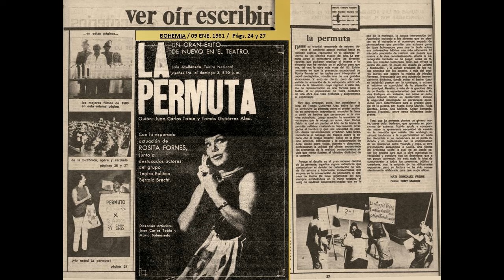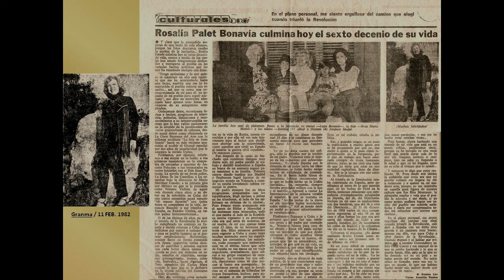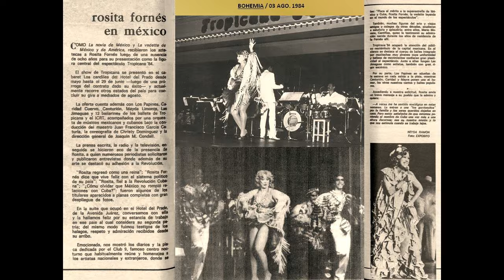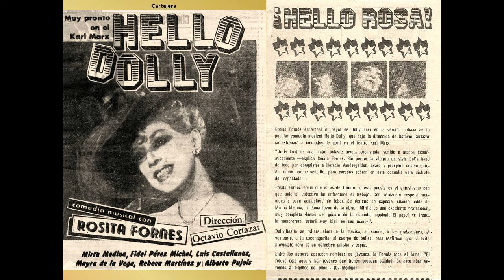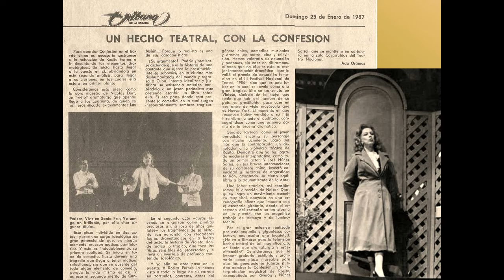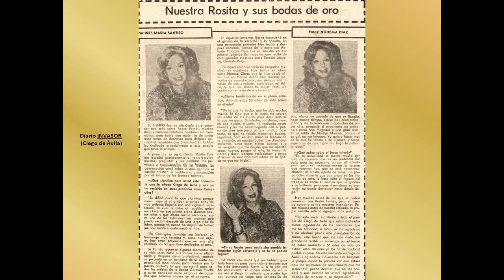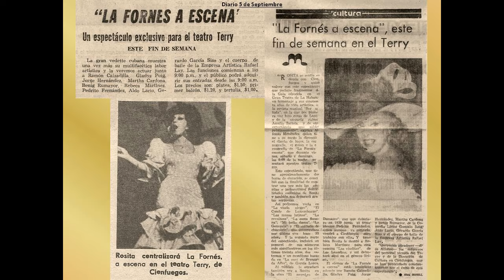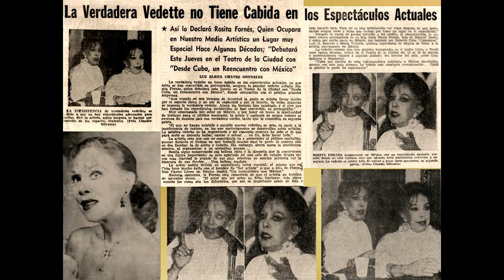ROSITA FORNÉS * LOS 80s-SU MADUREZ * NICOLÁS DORR * ROBERTO MORALES * NELSON DORR * ALFONSO MENÉNDEZ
Continuando con las recopilaciones graficas en la trayectoria artística de La Fornés, corresponde a la década de los años 80’s. Un periodo fructífero en su madurez artística.

Después de casi un cuarto de siglo alejada del cine, no por voluntad propia sino todo lo contrario, regresó por la puerta grande.

Recibió Premios de Actuación, de Interpretación en la Canción, de Popularidad… Y hasta por ser protagonista del Mejor Espectáculo del Año, en el más prestigioso coliseo cubano, el Gran Teatro de La Habana.

Fue sin lugar a dudas un importante decenio en su carrera, aquí va la constancia de lo antes expuesto. Ojalá sea de su agrado.

Este trabajo ha sido conformado con materiales de diversas fuentes, a todos un
profundo agradecimiento.
Mil disculpas por cualquier omisión:

• Tony Besteni
• Carlos Farseda
• Roberto Morales
• Alfonso Menéndez
• Irene López
• Jorge Tablada
• Alicia Figueroa
• Rey González
• Alfredo Felipe Álvarez
• Olga Bustamante
• Danny Lima
• Laura Fontecha
• Pedro Báez
Y muchísimos más…, que fueron nombrados en las páginas del FLIPBOOK.

Revistas: Bohemia, Mujeres, Opina, Revolución y Cultura, Cine Cubano,
La Nueva Gaceta, Somos Jóvenes, etc.
Periódicos: Granma, Juventud Rebelde, Trabajadores, Tribuna de La Habana, etc.
Estudios Fotográficos: GALA y SALAS (Salitas)
Fotos Colorizadas: Rey González

Y a todas las fuentes de internet, donde se obtienen datos y fotos de La Fornés.
Sin el aporte mancomunado de todos fuera imposible lograr este compendio.

Es un sincero homenaje a la trayectoria de la artista, sin ningún ánimo de lucro.
José Antonio (Tony) Pisani Martín

TEMAS / VIDEO:
Canción: Hello Dolly
Autor: Jerry Herman
Intérpretes: El Gato's Rhythm Orchestra

Canción: Ausencia
Autor: Jaime Prats
Florida Chamber Orchestra / Dirección: Marlene Urbay

Canción: Bailemos otra vez
Autor: Rafael Pérez Botija
Intérpretes: Orquesta ICRT. / Arreglo y Dirección: Mario Romeu

Canción: María La O
Autor: Ernesto Lecuona
Intérpretes: Aimé Barelli and his Orchestra

Canción: It’s a lonely town (Cittá vuota / Ciudad vacía)
Autores: Doc Pomus y Mort Shuman
Intérprete: Alberto Baldan

Canción: Esa es mi verdad
Autor: Alberto Vera
Intérpretes: Orquesta ICRT.

Canción: Drume negrita
Autor: Eliseo Grenet

Canción: Las Musas Latinas (Selección)
Autor: Manuel Penella
Banda Municipal de Málaga / Dirección: Francisco M. Haro Sánchez

Canción: Siboney
Autor: Ernesto Lecuona
Intérpretes: 101 Strings Orchestra

Canción: Gracias a pesar de todo
Autora: Eladia Blázquez
Intérprete: Máximo Spodek